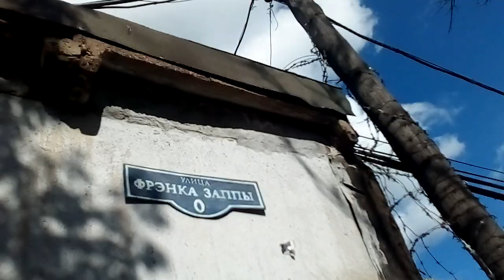Москва 2906 улица Алексеевский Пост лето день